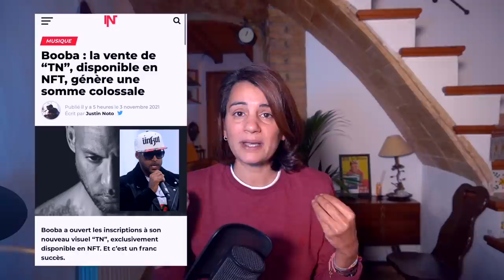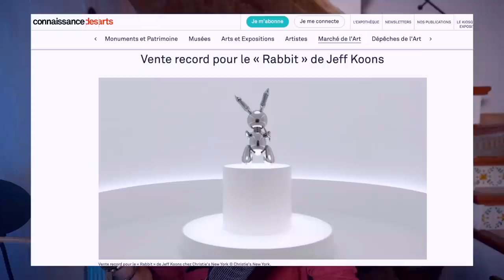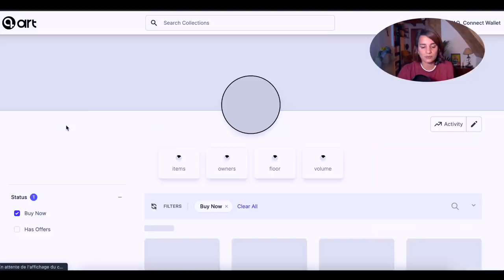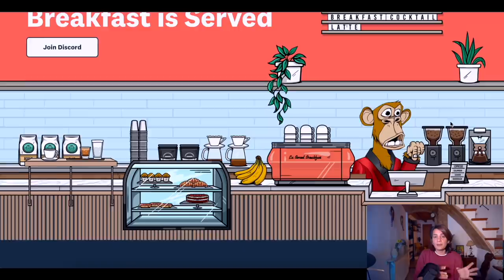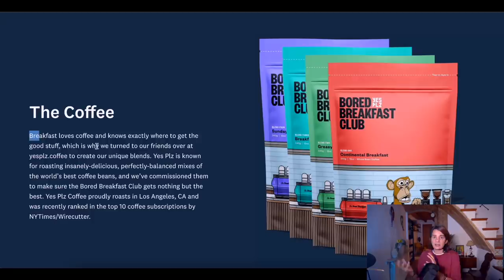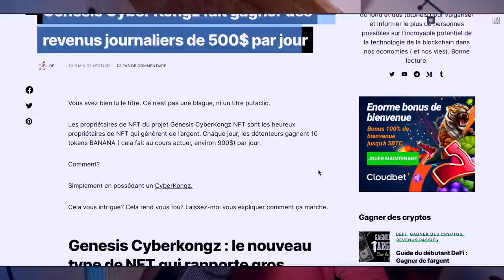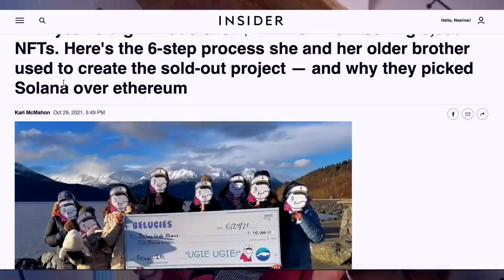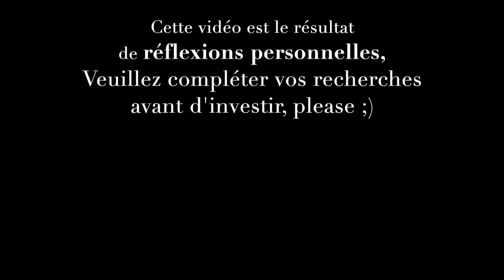NFT : L'investissement du siècle? (Partie 1)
Chers amis degens, ceci est la première vidéo de la série du Guide Ultime NFT ( apprendre à savoir investir dans les NFT les plus rentables). Derrière ce titre de grand génie des steppes, on verra dans cette longue série tous les éléments essentiels à connaitre et à comprendre pour que vous puissiez vous aussi croquer la part de ce fabuleux gateau. Ce n'est pas non plus aussi simple qu'un ticket du Loto, il vous faudra la patience d'un moine chaolin et le coeur vaillant d'un soldat en guerre.
 Votre Bibi préféré s'est acharné à découvrir les pattern du succès. Elle vous délivre les secrets de l'enrichissement avec des NFT...

Et, ce dans les règles de l'art et en rendant peut-être le monde meilleur...?

Sans faire de titre putaclic, voici le titre orginal de la vidéo : Non, les NFT ne sont pas (que) des JPEG, c'est un business les gars.

Vous trouverez plusieurs articles sur le blog écrit par Bibi.

▬▬▬▬▬▬▬▬▬▬▬▬▬ SITES PARTENAIRES ▬▬▬▬▬▬▬▬▬▬▬▬

▬▬▬▬▬▬▬▬▬▬▬▬▬ INFOS ▬▬▬▬▬▬▬▬▬▬▬▬▬